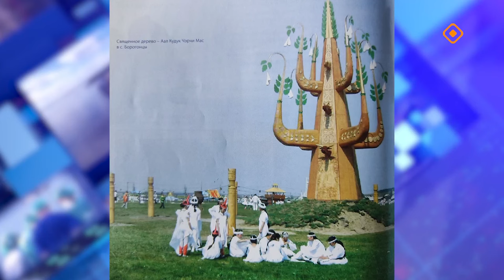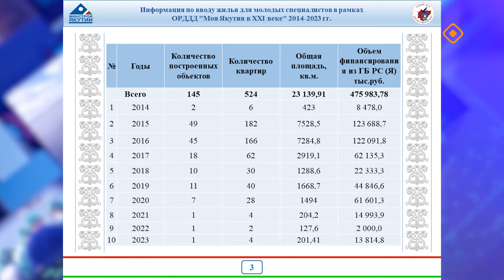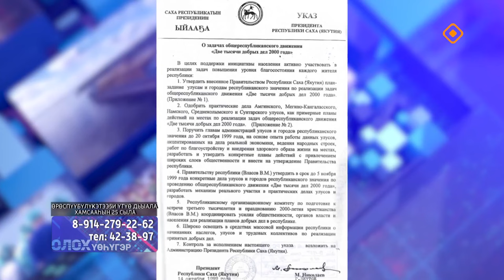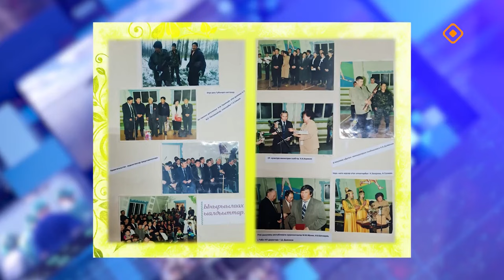«Олох үөһүгэр»: Өрөспүүбүлүкэтээҕи үтүө дьыала хамсааһын 25 сыла (17.10.24)